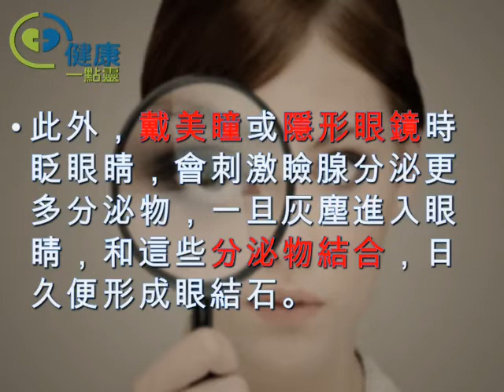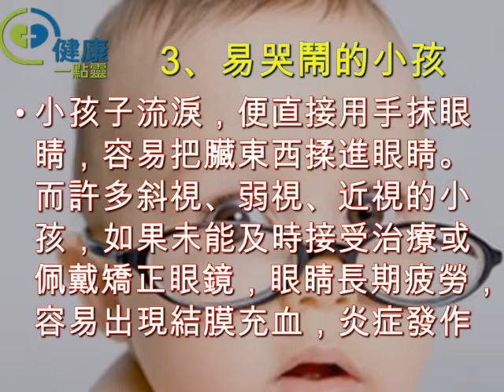眼結石號發族群有哪些？告訴你，這三類人最容易長眼結石！來看看你是不是這樣？ - 健康一點靈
大家聽說過腎結石、膽結石，有沒有聽說過眼結石呢？說到眼結石，很多人都會認為不可思議，眼睛裡怎麼會長結石？

​下面，我們一起來看看哪些人最容易患眼結石。